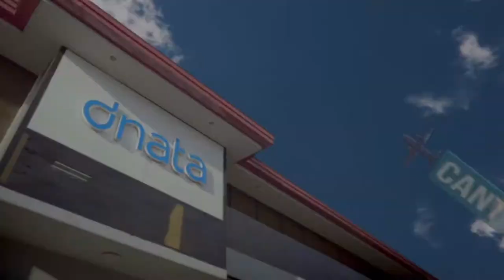DNATA PH company video 2017